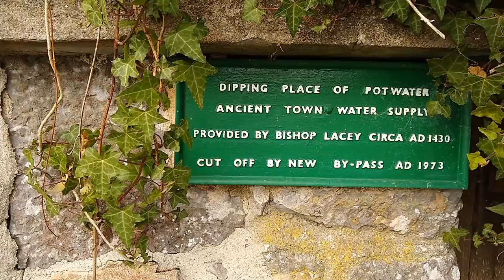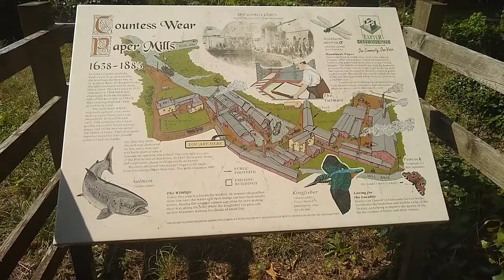Walking The Orange Way - Section Four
Section four of my walk along the historic long distance route from Brixham to London - The Orange Way.

This section of the walk was spread across two beautifully warm and sunny days in August. The first day's walk took me from Chudleigh, over the A38 (which was a bit of a trend for this section!), through Shillingford St George and Exminster, before arriving at the delightful city of Exeter. The second day's walk was a short trip following the River Exe to Topsham, which was a perfect place to finish as it allowed me to take the train home!

The first day's total distance was 25.45km in 5h55m.
Weather was 20°c with partially cloudy skies.

The second day's total distance was 9.96km in 2h40m.

Weather was a scorching 29°c with the occasional cloud.